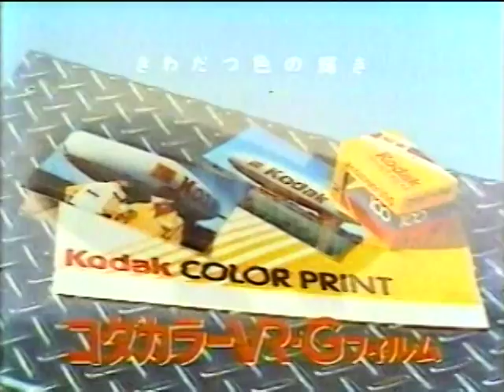コダカラー VR-Gフィルム 飛行船